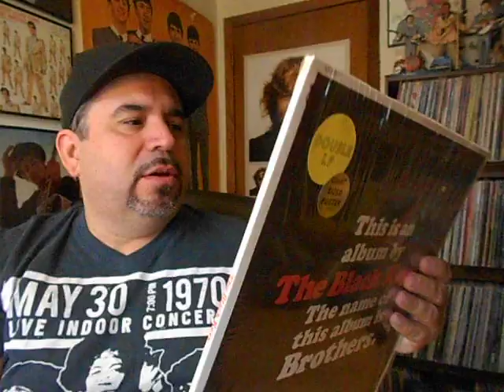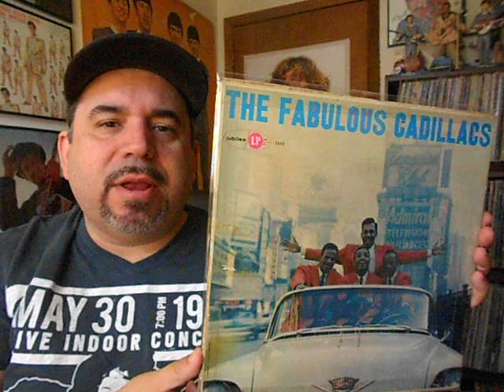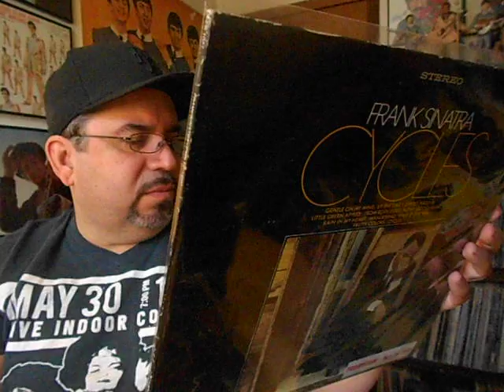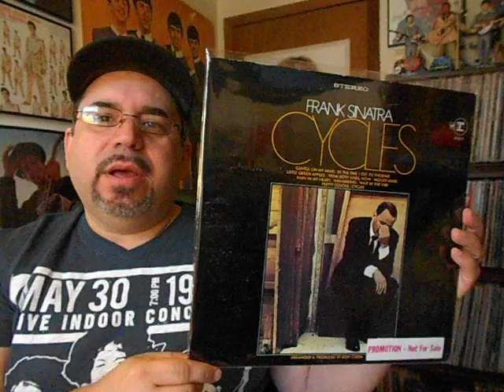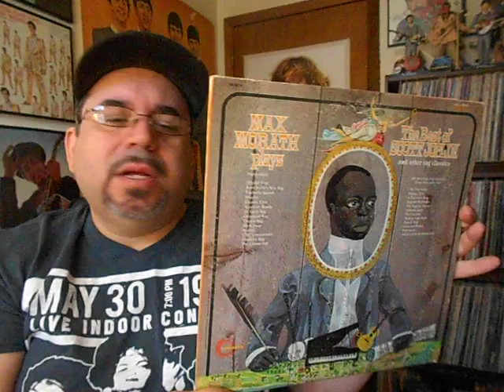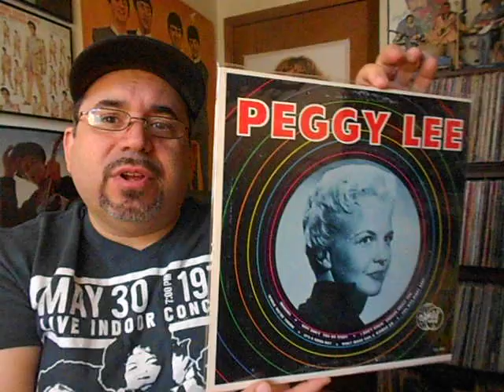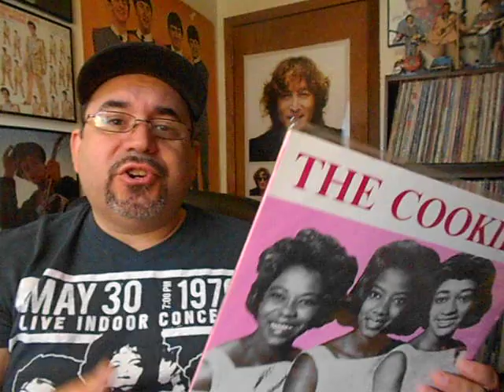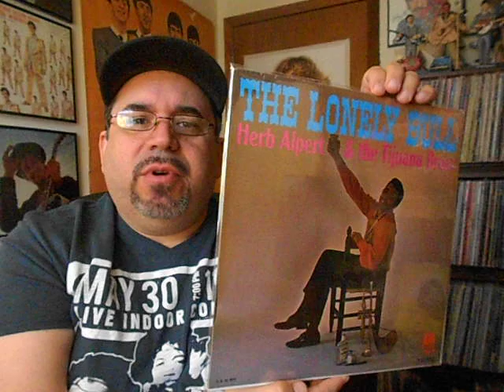FIRST TIME MUSIC SPINS #3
Frank Sinatra, The Black Keys, The Cadillacs, Cherie Currie, Johnny Cash, Herb Alpert, Scott Joplin